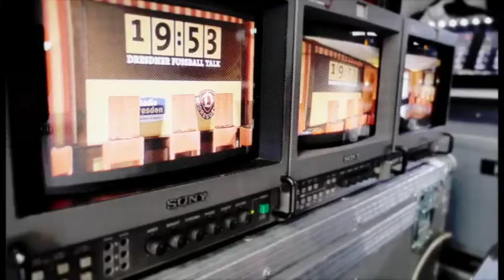19:53 - DER DRESDNER FUSSBALL-TALK - 30.03.2015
In der zweiten Sendung treffen sich drei Fußball-Legenden im Schillergarten: Kulttrainer Hans Meyer erzählt, warum er ein lebenlang Dynamo-Fan war, Christoph Franke analysiert die Situation bei seinen beiden Ex-Vereinen Dresden und Chemnitz vor dem direkten Aufeinandertreffen. Dynamos Ehrenspielführer Hansi Kreische erklärt, warum Dresden im Jahr 2015 kaum noch Tore schießt und aktuell im Mittelmaß der 3. Liga versinkt. Außerdem zu Gast der freie Journalist Uwe Karte, der die SGD seit 25 Jahren begleitet.